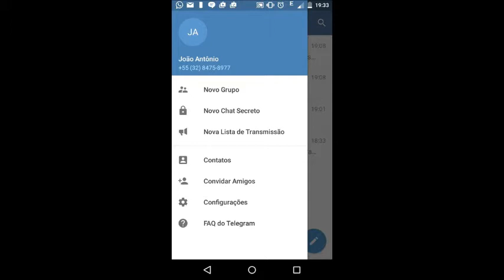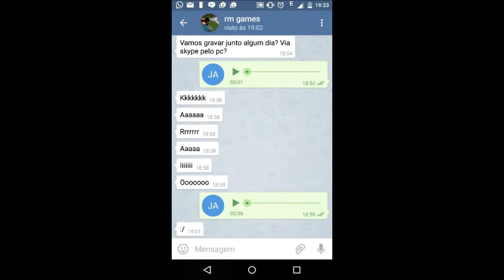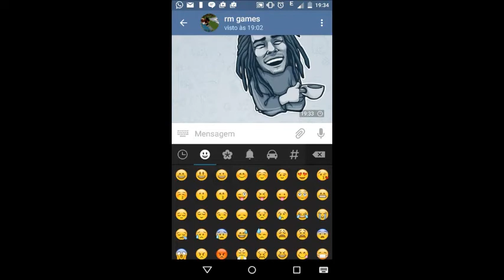App telegram para qualquer versão do android | Muito foda recomendo aos inscritos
•Skype:faztudogames